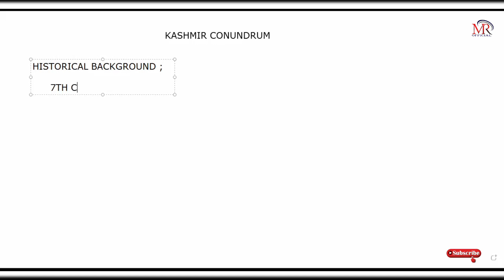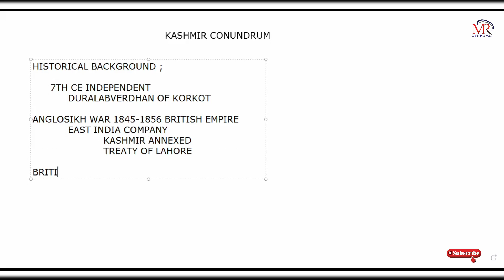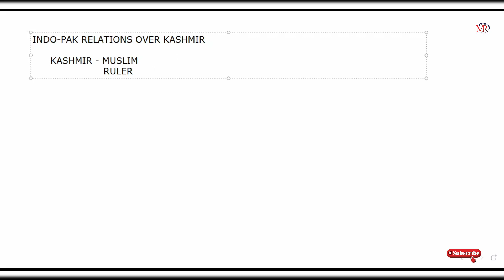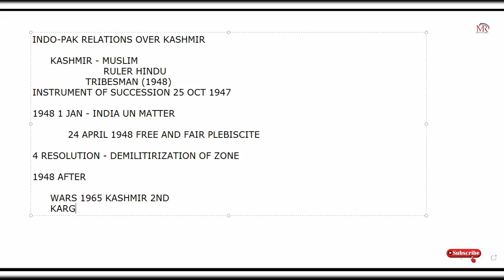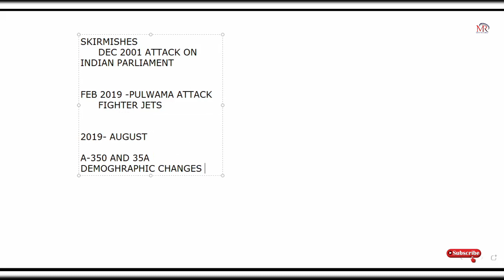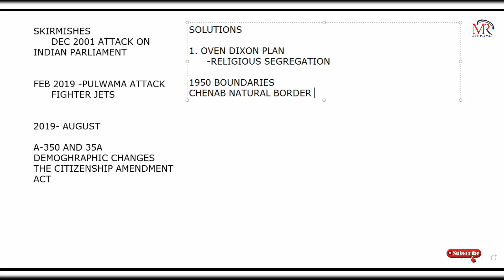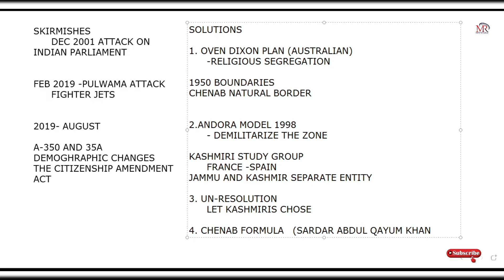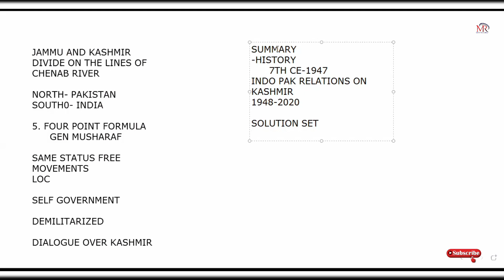Kashmir An UnTold Story | Kashmir Issue in Urdu | Kashmir issue CSS